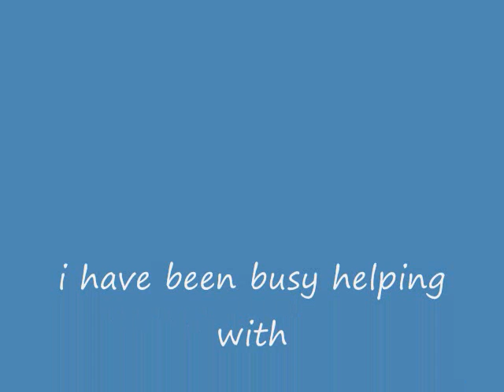manny says happy v day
me and cami ask that you have a great valintines day and that you be sure to subscribe to see more.i havent uploaded vids lately because i have to help ryan (shihtzusrool) with his videos.i also have to eat his homework for him.i have also been dating a new doggie named Cami.she is a fox!she is also a decendant of foxes.you see,all dogs are.and wolves.we are part wolf too.i love her like the day is round.round the clock that is!all you need is love plays for my valintines special.do you like it?please sub me,shihtzusrool,and kerseyb1 if you like dogs.if you like video games,than please subscribe to chaoteacher12345.have a nice day and note that i am yorkified!!!BOOM!